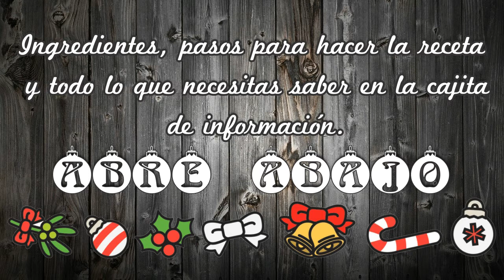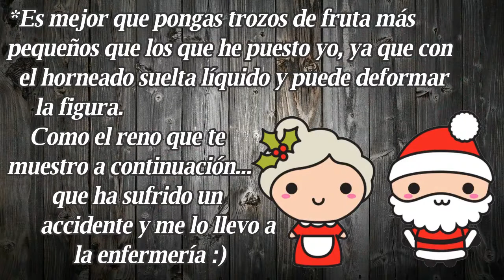Bollos Brioche Suizos Navideños Sin leche/sin huevo (VEGANOS)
INGREDIENTES, PASOS Y TODO LO QUE NECESITAS SABER

1. Hacer la masa como muestro en la receta que te adjunto en el enlace de arriba. Cortar en porciones. Te muestro que peso e ingredientes he utilizado para teñirlas para que te sirva de ayuda.

.Masa neutra (245 gr): La masa tal cual sin añadir nada.
.Masa marrón claro (415 gr): 1 cucharadita de leche, más una pizca de canela y media cucharadita de cacao puro sin azúcar.
.Masa marrón oscuro (130 gr): media cucharadita de leche más dos cucharaditas de cacao puro sin azúcar.
.Masa roja: masa más colorante vegetal rojo al gusto.

En la receta del brioche te muestro como mezclo las masas con el cacao y la leche para que cojan color.

1. Para el Papá Noel. Voy a poner pera en almíbar pero puedes poner lo que te guste. En la receta después del horneado me dí cuenta que es mejor poner trozos más pequeños de fruta para que no se deforme la figura, así que si pones pera corta la mitad de la pera en cuatro trozos y pon un trocito en el centro como muestro en el vídeo (masa marrón claro)

Lo secamos para quitar la humedad del almíbar.
Hacemos la figura: masa neutra para la barba, el bigote y las partes claras del gorro. Masa roja para el gorro y la nariz.  Tapamos con papel film para que no se seque. Envuelve la masa que no estés utilizando también en papel de film por el mismo motivo.

Para el reno: envolvemos el trozo de pera de la misma manera que  Papá Noel (masa marrón claro) Cuernos y nariz masa marrón oscuro

Hacemos las figuras que nos guste y las tapamos con papel de film, dejamos reposar 1 hora a temperatura ambiente.

***Cada vez que cojas una porción de masa para hacer algún detalle o figura la amasamos un poquito.

2. Quitamos el papel de film y con el horno precalentado , calor arriba y abajo, bandeja parte baja horneamos 35-40 min (te explico el tiempo de horneado en el vídeo)

3. Bañamos con glaseado las partes que queramos y decoramos con frutos secos si deseamos.

Y LISTO! :D Ya puedes disfrutar de unos deliciosos bollos navideños.

***Yo he puesto canela en la masa marrón claro, pero si no te gusta no la pongas.
 Si eres alérgico a los frutos secos no añadas las almendras laminadas.
Si no te apetece utilizar colorantes vegetales o cambiarla de color puedes dejar la masa en blanco y hacer la figura que prefieras.
Para que no se tuesten mucho las figuras en el horneado puedes poner sobre ellas una lámina de papel de aluminio.